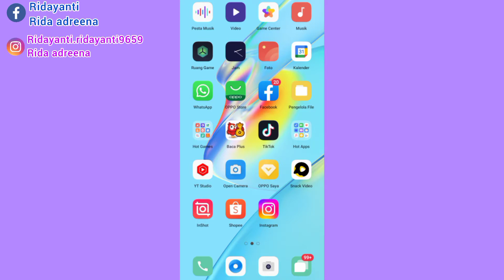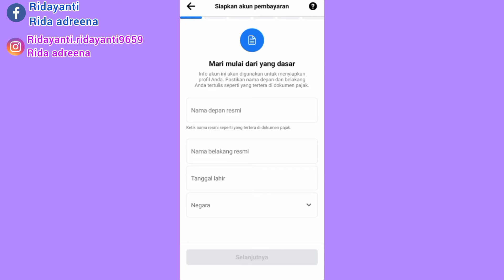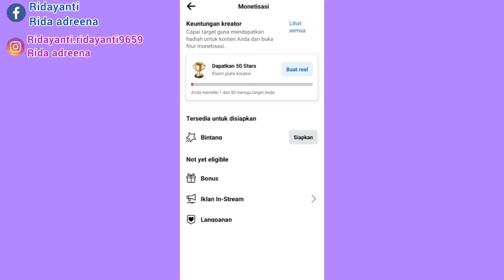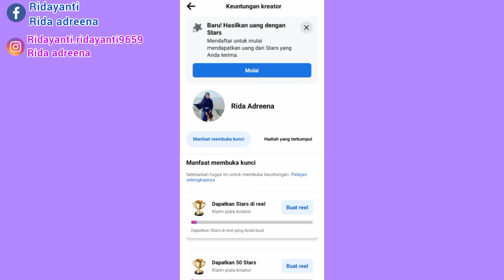CARA ISI NAMA DEPAN DAN NAMA BELAKANG SATU KATA DI AKUN PEMBAYARAN FACEBOOK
bismillahirrahmanirrahim

assalamualaikum teman-teman di video kali ini,,aku share tentang cara isi akun pembayaran di Facebook, apalagi nama identitas kalian cuma satu kata,,pasti bingung cara isi akun pembayaran nama depan dan nama belakang di Facebook dengan nama satu kata,,pada saat mendapatkan fitur stars atau fitur iklan in-stream kita di wajibkan isi akun pembayaran agar bisa menghasilkan uang di Facebook,,,dan dengan mudah pembayaran yang kita terima,,

sedangkan kita di sini bisa menghasilkan uang dari Facebook profesional dan halaman Facebook atau fanspage...